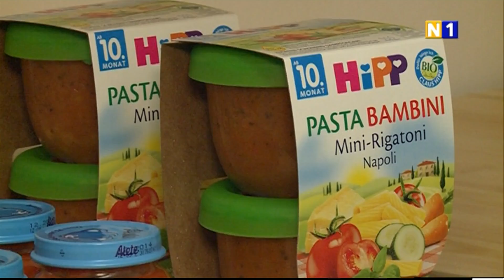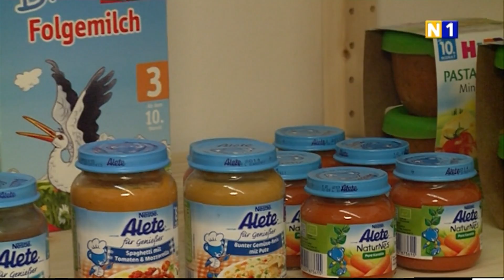Eröffnung des Sozialmarktes 'Der gute Laden' in Traiskirchen